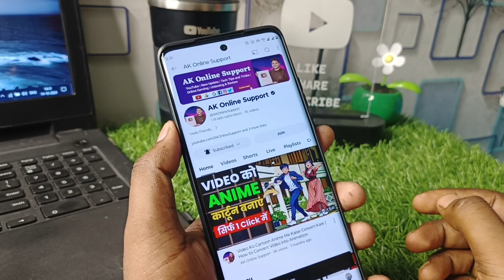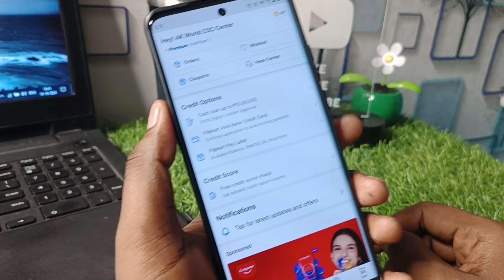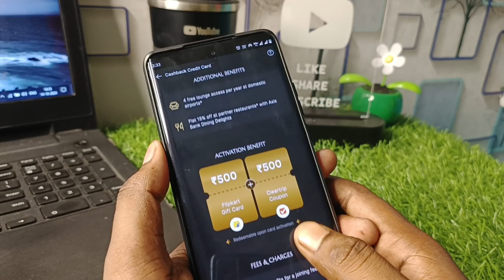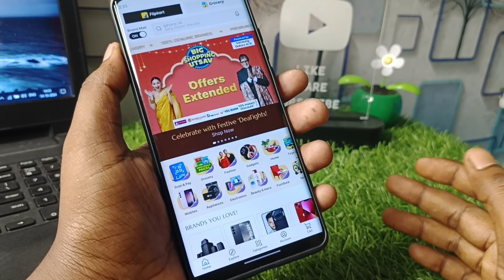How to apply for flipkart axis bank credit card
axis bank flipkart credit card apply
how to get flipkart axis bank credit card
axis bank flipkart credit card benefits